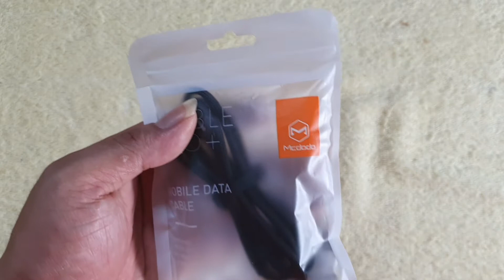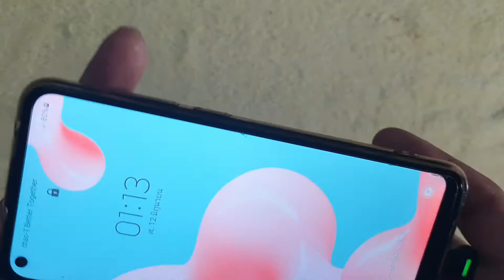สายชาร์จขาดบ่อยใช่ไหม ลองนี่เลย MCDODO